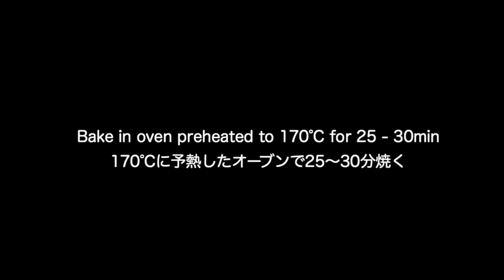ホットケーキミックスで簡単!しっとりチョコのロータスブラウニー Lotus Brownies ラッピングあり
HidaMari Cookingへようこそ。
このチャンネルでは、チョコレートや抹茶、季節のフルーツを使ったお菓子を中心に投稿しています。

Q.説明欄に使用した材料などを書いてほしい。
基本的に固定したコメント（1番上に来るコメント）に全て書かせてもらっていますので、そちらを参考にしていただけると嬉しいです。
また抜けているポイントなどあれば、コメントいただけると随時追記しますので大変助かります。

12cm丸型を15cm丸型に→1.5倍
12cm丸型を18cm丸型に→2.2倍
12cm丸型を21cm丸型に→3倍

15cm丸型を12cm丸型に→0.6倍
15cm丸型を18cm丸型に→1.5倍
15cm丸型を21cm丸型に→2倍